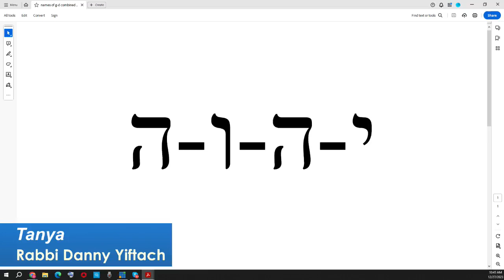قسمت سوم تانیا معنی تشووا پشیمان بودن از اشتباه و برگشت و ارتباط ان با نام صاحب عالم الگو افرینش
قسمت سوم تانیا - معنی تشووا پشیمان بودن از اشتباه و برگشت و ارتباط ان با نام صاحب عالم - الگو افرینش انسان و نشاما روح و قدرت های ان - هاراو  ییفتخ هشم
Persian Jewish TV
Iran Jewish Tv
پخش زنده شبکه تلویزیونی یهودیان ایرانی